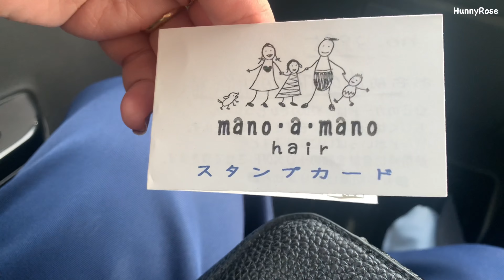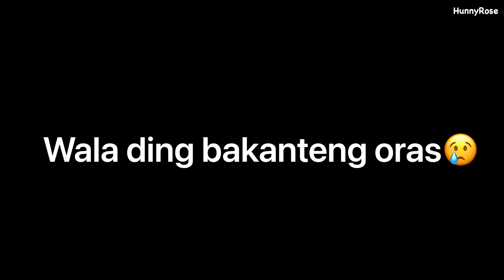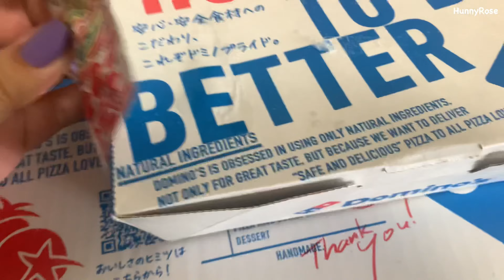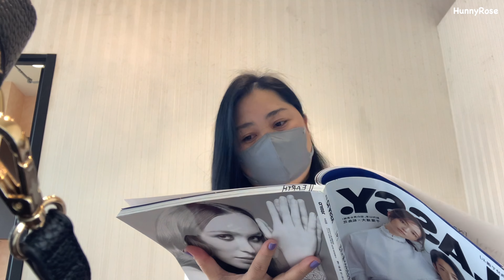Whole SATURDAY Vlog | Hamamatsu Japan- HunnyRose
MGA VIDEO NAMIN PAG "YASUMI" VACATION DITO SA JAPAN.

Arigatō ♥️💋
HunnyRose

 " You have something to do that you love " Ƹ̵̡Ӝ̵̨̄Ʒ  (❁´◡`❁)